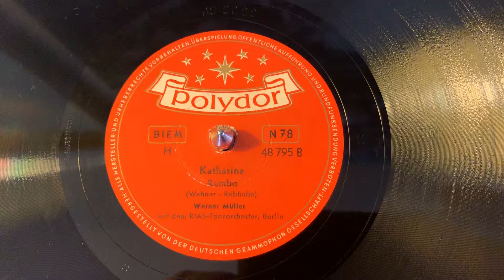“Katharina” Werner Muller - Polydor 48 795 (Side B) - 78rpm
“Katharina”
Werner Muller
Polydor 48 795 (Side B)
78rpm